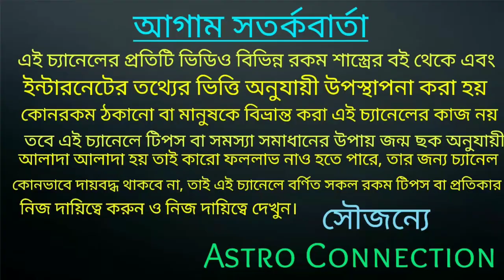2022 সালে এই রাশি গুলি ভিখারী থেকে রাজা হতে চলেছে 🔥🔥🔥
2022 সালে এই রাশি গুলি ভিখারী থেকে রাজা হতে চলেছে।